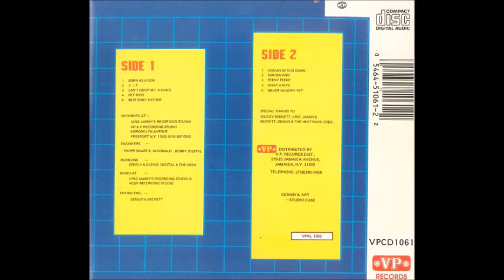Shabba Ranks - Model 1998 Remastered HQ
ShabbaRanks Shabba Ranks Shabba Ranks - Model 1998 Remastered HQ perfect tune...